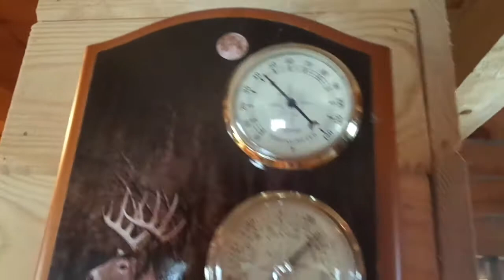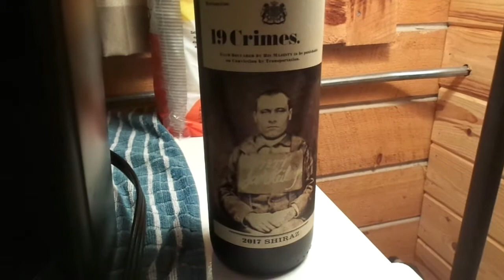Spring Cabin Trip With The Girls. It is spring right?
Again the cabin is full of surprises!